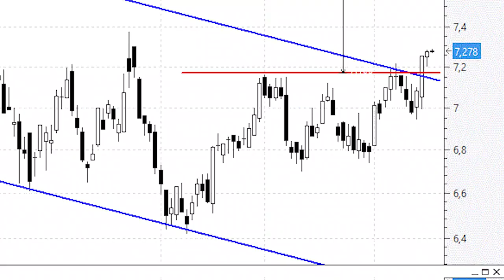Bankinter 'asoma la cabeza' por encima del canal bajista